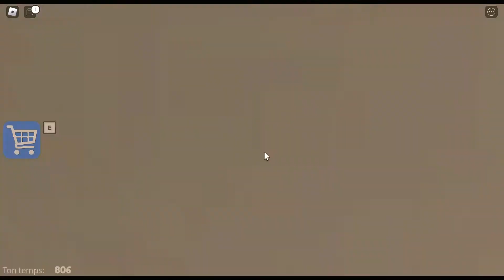BARRY'S PRISON RUN! Je m'enfuie de la prison la plus dangereuse du monde(Il a un volcan en dessous)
Aujourd'hui on s'enfuit d'une prison ultra dangereuse avec ses un volcan et piège et des policier qui nous attaque avec des robot ☠️ regarder tout j'jusqu'à la fin.